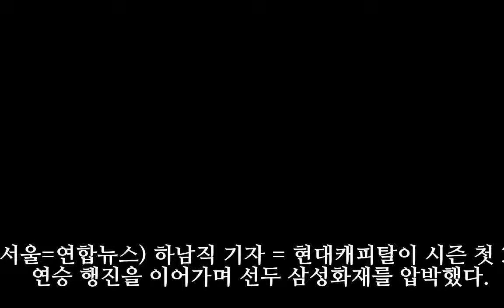'신영석의 높이' 현대캐피탈, 시즌 첫 3연승…선두 압박